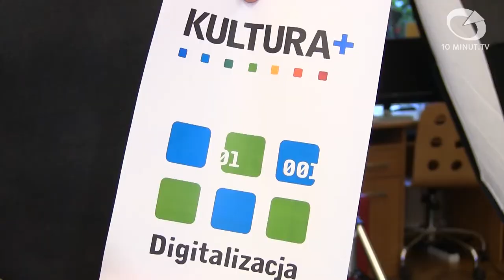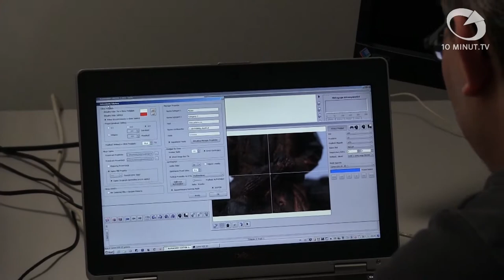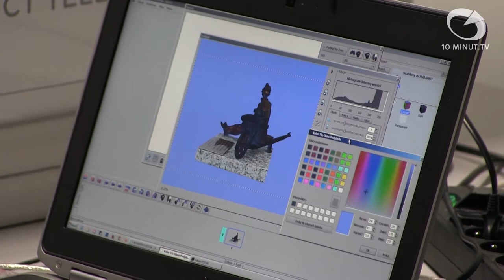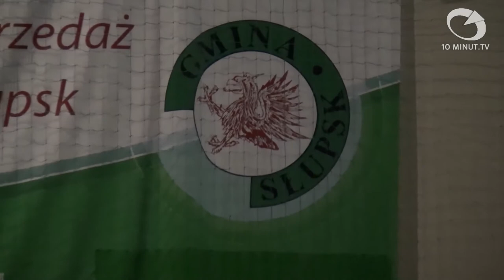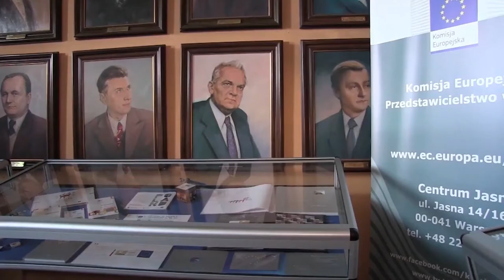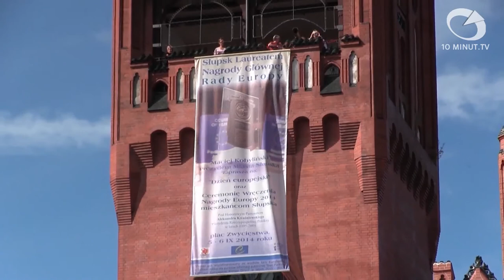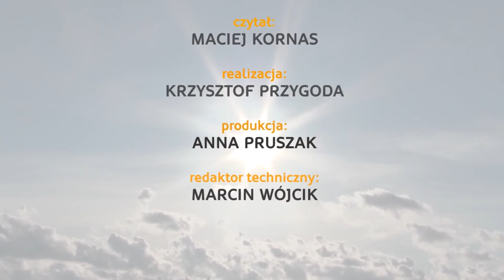Wiadomości Słupsk - 21.10.2014 - 10minut TV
Dziś zapoznaliśmy się z procesem digitalizacji muzealnych eksponatów. Spotkaliśmy również posła Roberta Biedronia, który przedstawił pomysł na ekologiczne miasto. W dalszej części serwisu mamy informacje na temat podpalenia mieszkania przy ulicy Lutosławskiego i relację z balu seniora. Na koniec kilka słów na temat konkursu wiedzy o Unii Europejskiej.